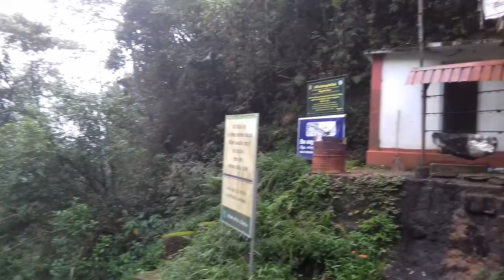Sri Lanka,ශ්‍රී ලංකා,Ceylon,ශ්‍රී පාදය, Sri Pada, Adam's Peak July